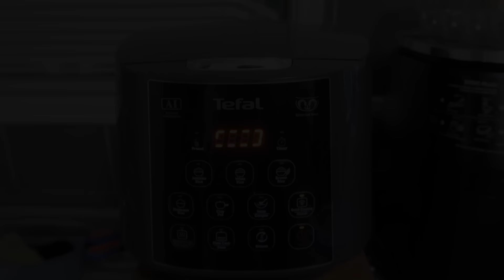KOLAK BIJI SALAK-DENDENG BALADO-TUMIS SAYUR | MENU BUKA PUASA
RESEP KOLAK BIJI SALAK
BAHAN :
-Ketela kuning manis 2 ( 1 kg )
-Tepung Tapioka 2 cup
-Garam 1/2 sdt
-Vanilla extract 1 sdm / Bubuk vanili 1 sdt
-Air secukupnya

BAHAN KUAH :
-Air secukupnya
-Tepung Tapioka 2 sdm campur dengan air

BAHAN SANTAN :
-Santan 400 mil
-Garam 1/2 sdt atau secukupnya

CARA MEMBUAT KOLAK BIJI SALAK:
-Kupas ketela manis, cuci bersih dan dipotong2
-Kukus ketela hingga matang
-Haluskan ketela kukus menggunakan masher
-Tambahkan garam, vanilla dan tepung tapioka. Aduk rata
-Lalu ambil sedikit adonan dan bentuk seperti bola
-Panaskan air di panci lalu rebus biji salak hingga matang
-Rebus air bersama gula, garam dan daun salam
-Masukan biji salak lalu tambahkan tepung tapioka yang sudah dicampur dengan air, aduk-aduk hingga kuah mengental
-Rebus santan hingga mendidih, tambahkan garam
-Sajikan kolak biji salak bersama topping santan

RESEP DENDENG BALADO
BAHAN :
-Daging Sapi 2kg, dipotong2
-Minyak Goreng Secukupnya
-Air Secukupnya

BUMBU UNGKEP :
-Bubuk Ketumbar 1 1/2 sdt
-Bubuk Merica 1 sdt
-Gula Sehat 1 sdt
-Garam 2 sdt
-Kaldu Bubuk Sapi 1 sdt
-Asam 1 sdt ( Optional )

BUMBU BALADO :
-Bawang Bombay 1, dipotong2 dadu
-Cabe Merah Besar 8, dicincang
-Cabe Rawit ( Optional )
-Bawang Putih 20 Siung, dicincang
-Bawang Merah Besar 12 siung, dicincang
-Daun Jeruk 6 Lembar, diiris tipis-tipis/dicincang
-Daun Salam 4 lembar
-Serai 2 batang, digeprek
-Jeruk Nipis 1 buah
-Garam 1 sdt Atau Sesuai Selera
-Gula Sehat 2 sdt Atau Sesuai Selera
-Kaldu Bubuk 1 1/2  sdt Atau Sesuai Selera

CARA MEMSAK DENDENG BALADO
-Rebus daging sapi bersama bumbu ungkep hingga daging sapi empuk
-Setelah daging empuk pukul-pukul daging supaya pipih/tipis
-Panaskan minyak goreng lalu goreng daging sapi hingga matang atau panggang daging di oven selama 20 menit dengan suhu 180 derajat celsius
-Tumis bumbu cincang
-Tambahkan daun jeruk, daun salam dan serai, tumis hingga bumbu matang
-Tambahkan garam, gula dan kaldu
-Masukan daging sapi masak hingga bumbu meresap ( mangan lupa koreksi rasa )
-Jika sudah matang kasih perasan jerulk nipis ( Optional )
-Angkat dan sajikan bersama nasi dan lalapan

Selamat mncoba, trimakasih 🥰❤️